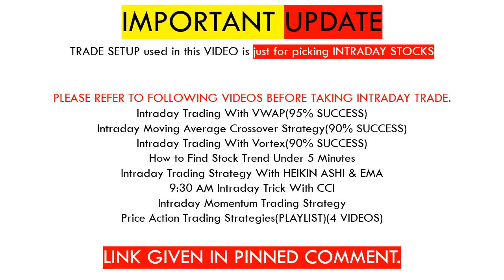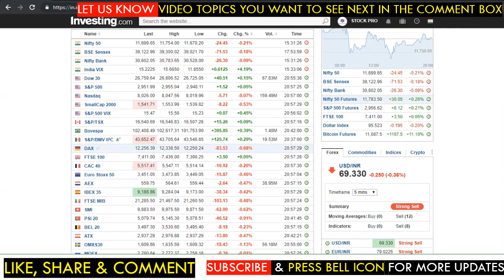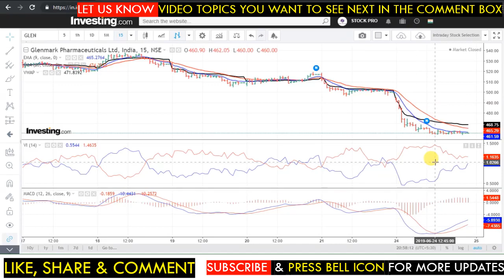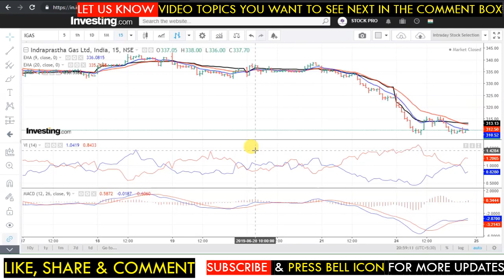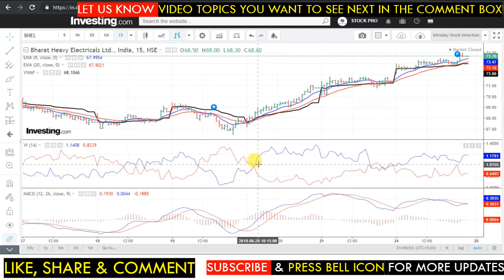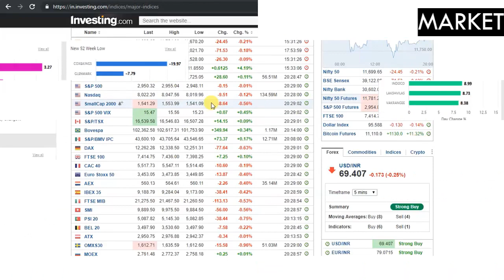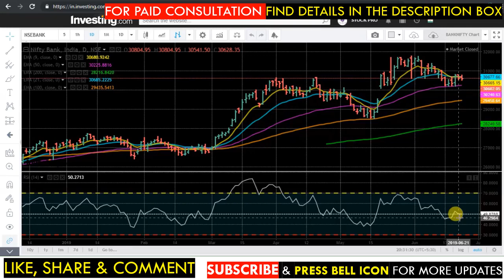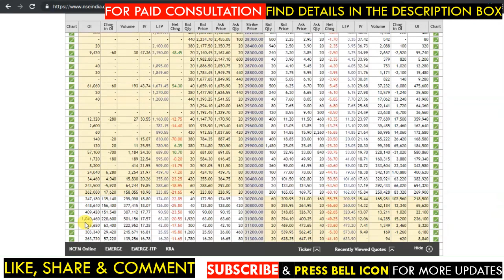Stocks in News | Intraday Watchlist | Market Today | 25 JUN | 2019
#187 Stocks in News | Intraday Watchlist | Market Today | 25 JUN | 2019
In this video, we will discuss intraday trade setup, stocks in the news, sectors to focus, Stocks watchlist, NIFTY & BANKNIFTY option chain analysis for next trading day 25 JUN 2019. Don't miss out.

Important Update:
9:30 AM Intraday Trick With CCI

Topics Covered In This Video:
1. Latest Share Market News
2. Latest Share News
3. Latest Share Market Tips
4. Latest Share Market News In Hindi
5. Latest Stock Market News
6. Latest Stock Market Recommendations
7. Latest Stock Market News India
8. Latest Stock News India
9. Multibagger Stocks 2019,
10. Best Share market tips
11. Best Stock market tips
12. FREE SHARE TIPS
13. Intraday Stocks 25 JUN 2019
14. Stock Watchlist 25 JUN 2019
15. Latest Share Recommendations,
16. Market today,
17. Intraday Live Trading,
18. Live trading intraday